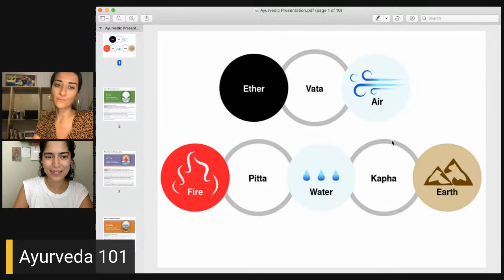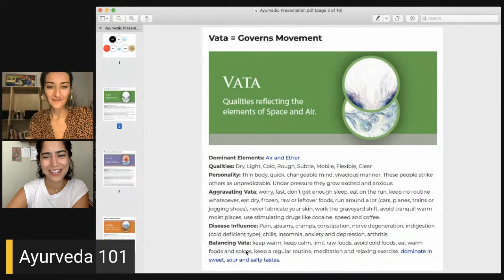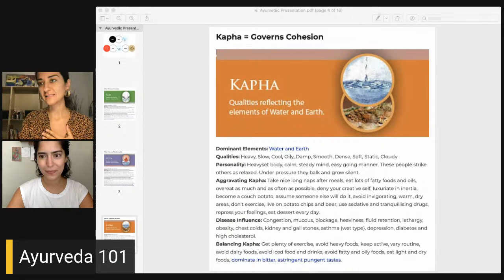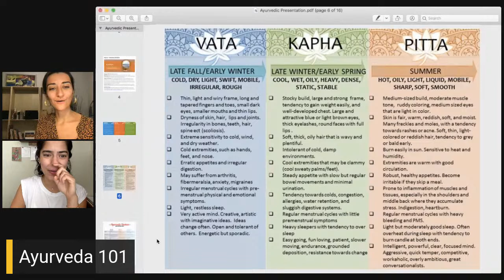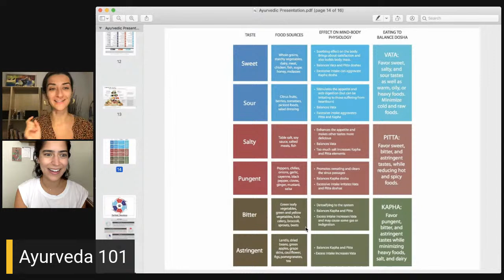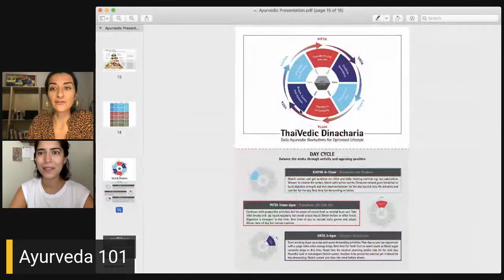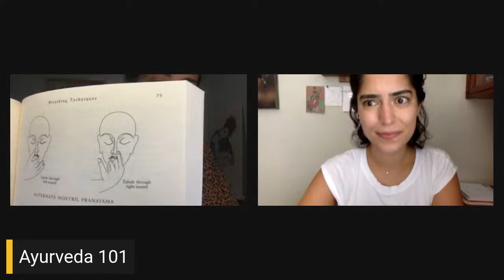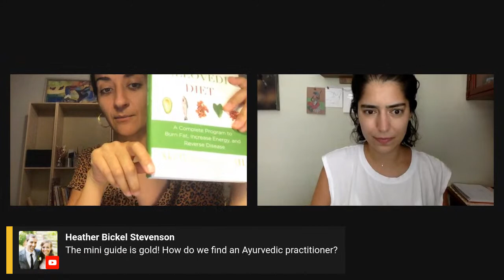KANARI Club: Monthly Member Call - July 2021 - Ayurveda 101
Dr. Natasha + Neeyaz are inviting you to the Monthly Member Call.

Topic: Ayurveda 101

As part of KANARI MindBody Club, we will get together each month for a LIVE video call to connect in a safe and supportive space. We’ll be answering your questions, sharing resources and tools to best support you and your MindBody health and connect amongst one another in an open forum. Can’t make the live call? No problem! All calls will be recorded and uploaded here for you to watch back at your own convenience.